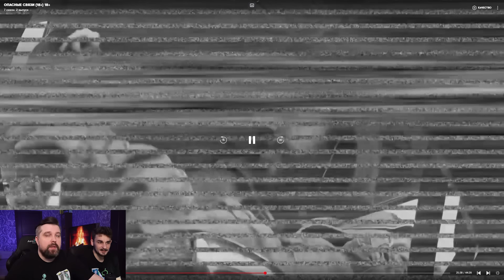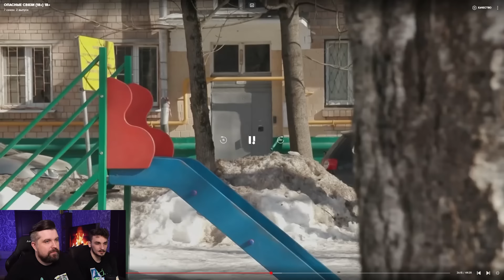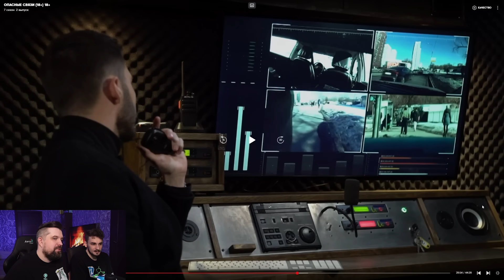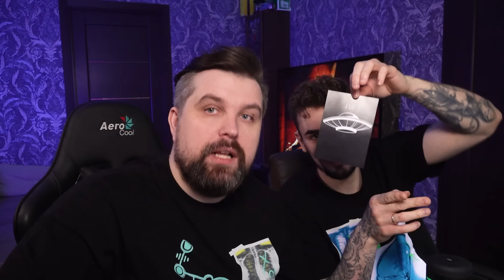ИЗМЕНА В ПУНКТЕ ВЫДАЧИ ЗАКАЗОВ - ОПАСНЫЕ СВЯЗИ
Смотрим и делаем реакцию на остросюжетное шоу «Опасные связи», которое исследует человеческие взаимоотношения. Герои проекта подозревают своих партнеров в измене, но по каким-то причинам не могут её доказать. Хочешь разоблачить обманщика? Доказать неверность второй половинки? Или же наоборот, убедиться в том, что у любимого человека нет никаких «опасных связей» на стороне? Ведущие шоу Дмитрий Рыбин и Денис Гребенюк — помогут узнать правду! Честные и принципиальные, они собирают неопровержимые улики, чтобы доказать или опровергнуть факт измены. Если тебе не терпится узнать, как поведут себя пойманные с поличным, спеши смотреть «Опасные связи» на Че!